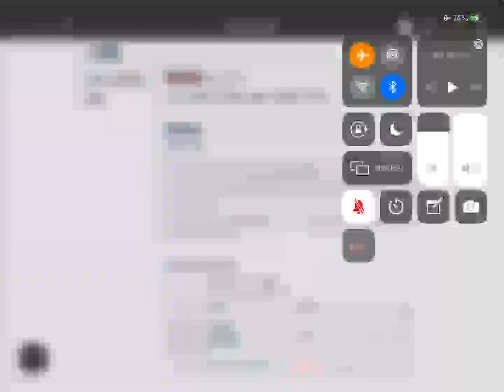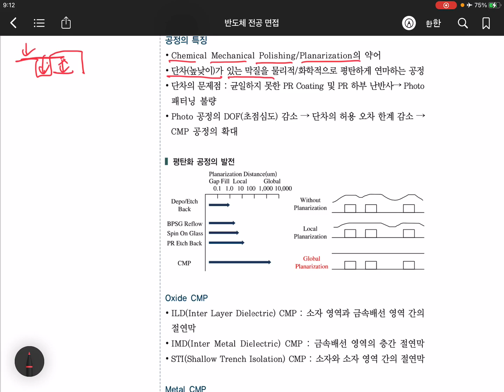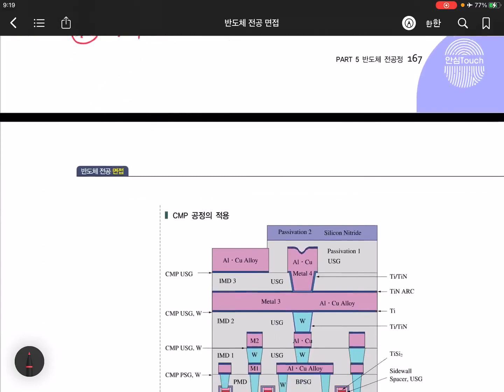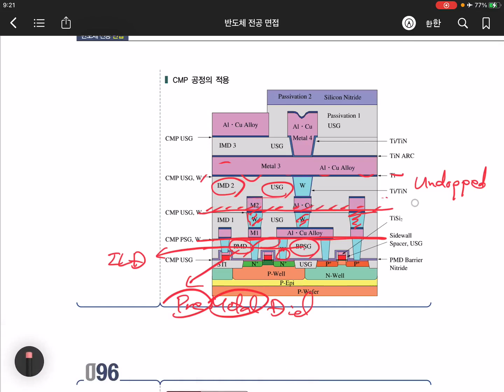095 CMP 공정의 개요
'반도체 전공 면접 한번에 통과하기'
반도체 핵심이론 강의 제공!
★ 시대에듀 공식 유튜브에서 공개합니다. ★
반도체 핵심이론은
삼성전자 반도체부분 수석 엔지니어가 직접 강의!
삼성전자, SK하이닉스 등 반도체 대기업 실전 판서 Tip 강의 수록!
전공자와 비전공자 모두 학습 가능하도록 핵심이론 상세 강의
'반도체 전공면접 한번에 통과하기' 도서는